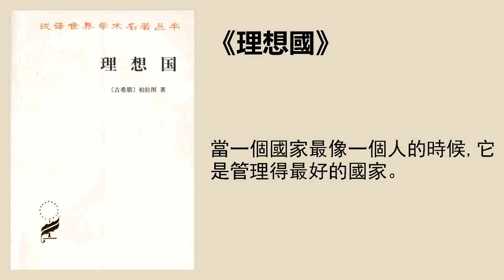哲学 |《理想国》西方哲学的源头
柏拉图传世之作，世界政治思想的起源。
书名：《理想国》
作者：柏拉图
编辑：纪余夫
01 听前思考
读《理想国》的理由是什么？
人为什么需要理性？
政治体制分为哪几种？
02 书中金句
我们一直寻找的，却是自己原本早已拥有的，我们总是东张西望，唯独漏了自己想要的，这就是我们至今难以如愿以偿的原因。
当灵魂的眼睛真的陷入了无知的泥沼时，辩证法能轻轻地把它拉他拉上来，引导它向上。
当一个国家最像一个人的时候，它是管理得最好的国家。
一个人如果不是天赋具有良好的记性，敏于理解，豁达大度，温文尔雅，爱好和亲近真理、正义、勇敢和节制，他是不能很好地从事哲学学习的。
正义是最宝贵的财富，它虽不带来外在好处，但能让你的生命之源——灵魂是健康的。
03 精华笔记
作者简介：
柏拉图，古希腊伟大的哲学家，也是西方哲学，乃至整个西方文化最伟大的哲学家和思想家之一，他与老师苏格拉底、学生亚里士多德并成为「希腊三贤」。
书籍简介：
《理想国》是柏拉图最著名的代表作，是人类历史上第一次全面系统地表达了政治理想主义、形而上学、至善理念等学说，被西方哲学家公认为「哲学大全」。
英国文学评论家怀特海称，「全部的西方哲学都是对柏拉图的一系列注脚」。
1、  通过溯源两千多年前西方文明的源头，更好地理解当今世界的价值体系。
2、《理想国》是一本涵盖众多领域的百科全书，帮你获得一个超出专业之外的全局视野。
3、  从更高的哲学层面，来理解我们生活中理性、金钱、正义、体制等最基本的问题。
柏拉图认为，人只有通过理性训练，才能远离自己固有的偏见，并因此获得独立面对问题和解决问题的能力。柏拉图也强调，能够真正意义上做到理性，又是极为困难的。那些看到了真实世界的人们，再回到黑暗里，试图给洞穴里的囚徒讲解自己在阳光下的见闻时，一定会遭到责骂和嘲笑。
如何获得理性？
多学习算数、几何、音乐和天文这类学科，不断地熟悉思维抽象的过程，从而获得运用抽象思维来解决问题的能力。
什么是真正的正义？
普通人认为的「正义就是欠债还钱」、「正义就是强者的利益」都不准确。
柏拉图认为正义既不是普罗大众口中的以牙还牙，以眼还眼，也不是诡辩家口中的强权即是正义，对于个人和团体而言，正义是平衡理性、意气和欲望的结果，这就是他著名的「灵魂三分说」。
他把人的灵魂分等，并与他的“理想国”等级相应。灵魂分为理性、意气和欲望，对一个团体而言，不同灵魂状态的人群从事不同的事业，大家各安其分，各司其职，整个团体才可以做到整体的正义。
案例：苏格拉底的辩论
柏拉图认为，政治体制可以分五种，按照优劣程度分别是：贤人政治、荣誉政治、、民主政治和僭主政治。只有第一种是正义的政体，其余四种都是非正义的，或者说都是堕落的政体。
贤人政治：以哲学王，或真正掌握政治知识的人来担任统治者。在理想国中, 他们凌驾在一切之上, 具有绝对的权威。
荣誉政治：统治者、管理者、劳动者三个等级相互混杂。武力起着主导作用，统治阶级往往凭借战功获得地位，追求胜利感和荣誉感，忽视精神文化教育，重视身体锻炼。
：富人执掌权力，而穷人与权力无缘。不仅是政府事务由少数人统治，而且在任何团体，比如一个教堂、工会、学校，或者任何其他机关中，都是少数人管治。
民主政治：一种使人乐意的，无政府状态的管理形式，在这种制度下，不加区别地把一切平等给予一切人，不管他们是不是平等者。但民主政体很容易演变成暴民政治。
僭主政治：僭主政体和暴君政体是一个含义，是指以非法手段取得政权的人，建立的独裁统治。在我们中国的历史上，像三国的董卓、唐朝的安禄山等建立的政权就属于僭主政体，因为他们既没有得到上一代统治者的禅让，也没有得到老百姓的支持，纯粹的依靠军队这种蛮力，来逆天而行。